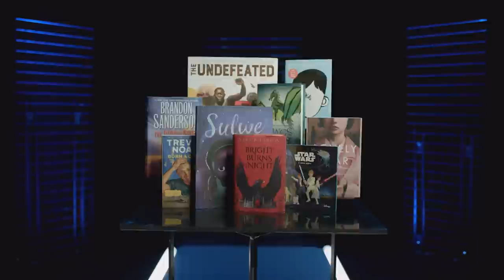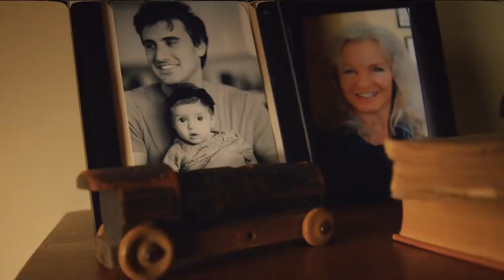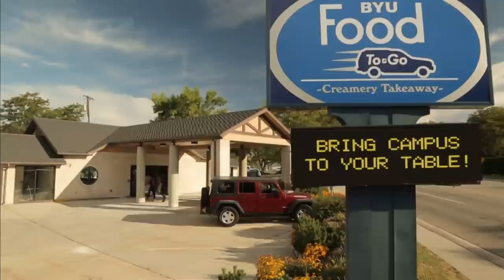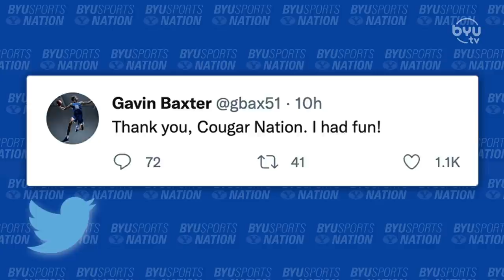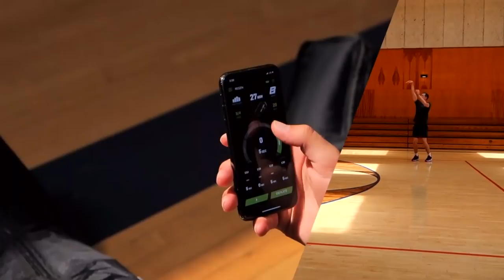He Needs a Life...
Spencer Linton and Dave McCann are joined by Greg Wrubell to discuss women's soccer and BYU bowl game predictions. They also share their thoughts on BYU football's coaching carousel and Bronco Mendenhall's resignation.